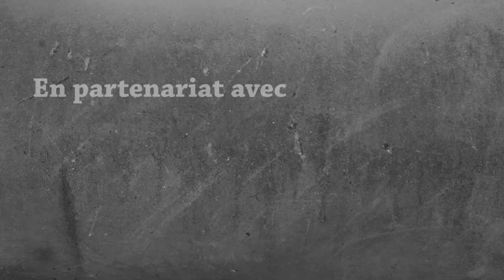Survie Modée 1.16.5 - Luscious Island : Pommier à pomme en or | Episode 7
La maison a bien avancé, on craft notre pommier à pomme en or, et on va se faire une mine pour construire le monument de la victoire !

🏆 Dans le monument de la victoire :
→ Une pomme ;